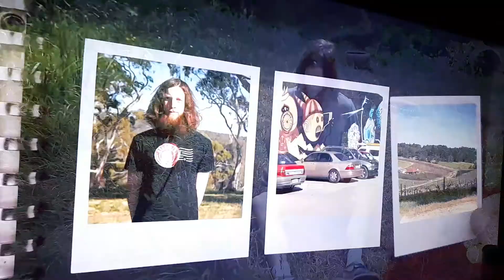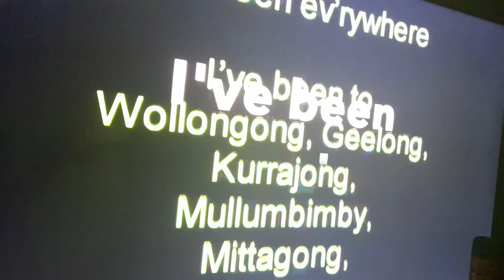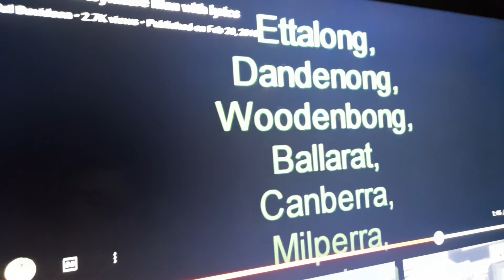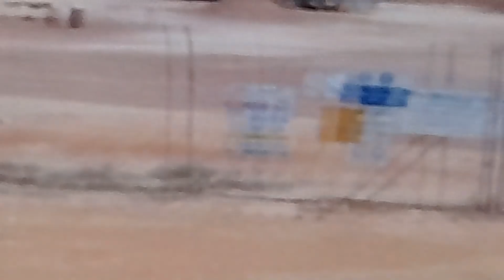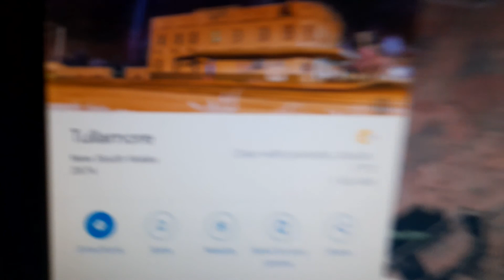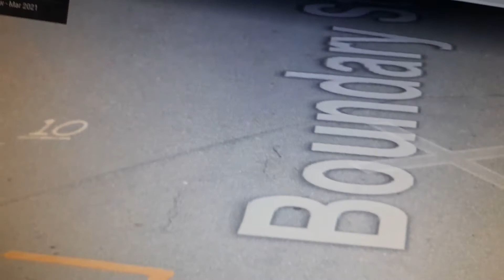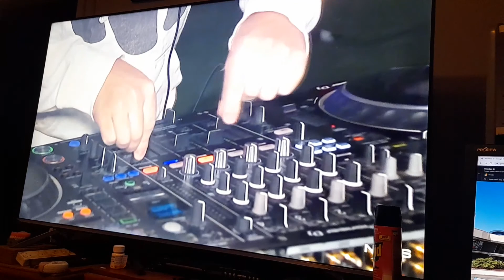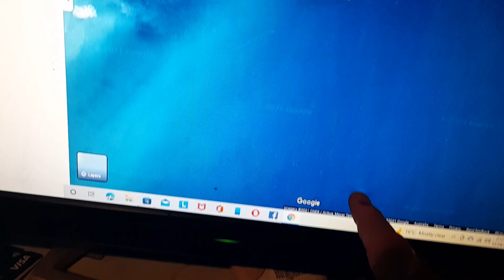learning Australia,marijuana, everywhere and our Qld nsw borders ,THEO HAYEZ RIP. BEGIUM,not found